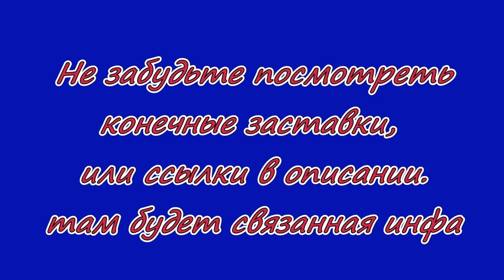Пастрома (пастрами) из филе бедра индейки. Очень вкусно!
Предварительно замаринованное запечённое филе бедра индейки. Филе 1 кг, соль, лимонный сок 1,5 ст.л,  соус чили 1 ч.л, копчёная паприка 1 ст.л, соевый соус 2 ст.л,
 куркума 1 ч.л, чеснок 2-3 дольки, растительное масло 3 ст.л.
 Канал "Домашняя еда. Просто, вкусно, недорого".
 Автор видео  Георгий Георгиевич Гагошидзе.  Мой никнейм  BigGeorgeHighlander